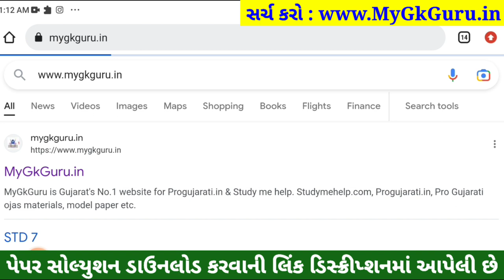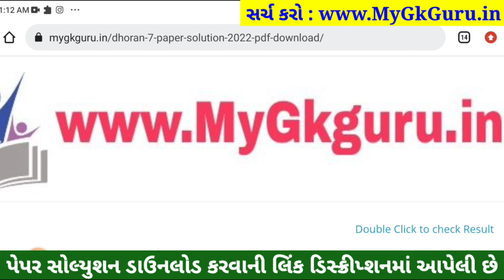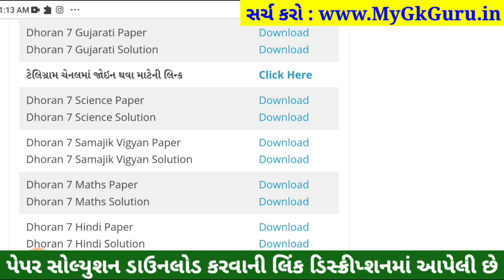Dhoran 7 Vigyan ekam kasoti | Std 7 Vigyan Ekam Kasoti 11/2/2023, STD 7 Vigyan Paper Solution 2023